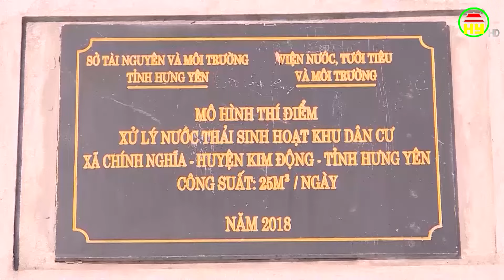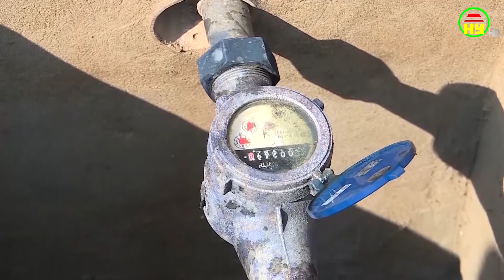Tọa đàm: Nước thải nông thôn - Đâu là giải pháp